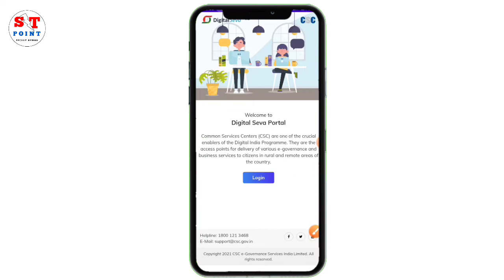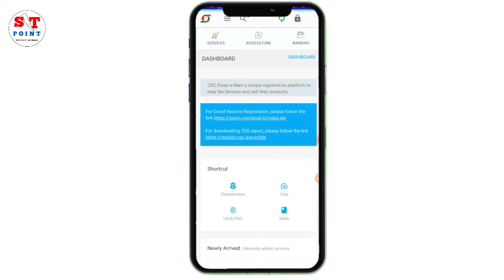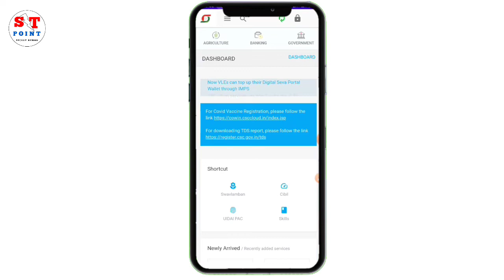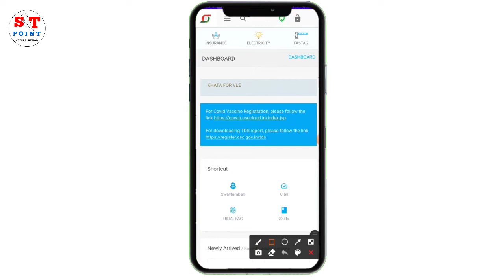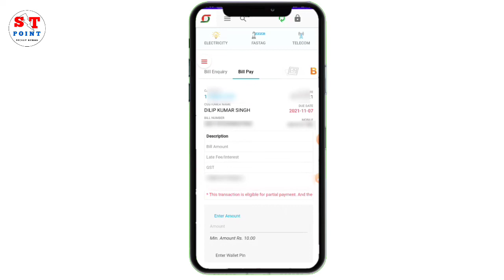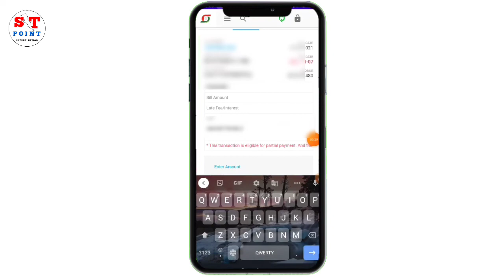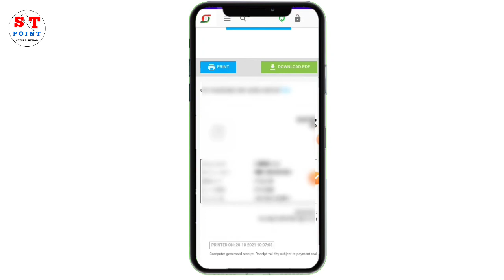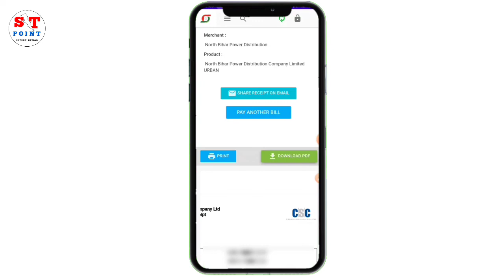csc se bijli bill kaise jama kare | csc electricity bill payment online | csc bijli bill pay bihar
Welcome Friends

🌍 About me.

Aaj is video me hum janege ki aap online csc se bijli bill kaise jama kar sakte haii

SUJEET KUMAR .